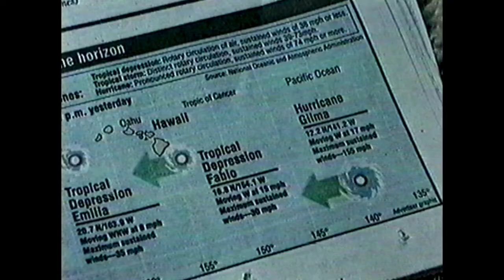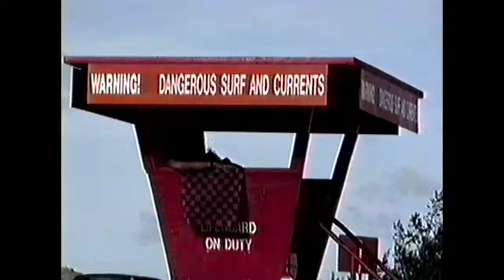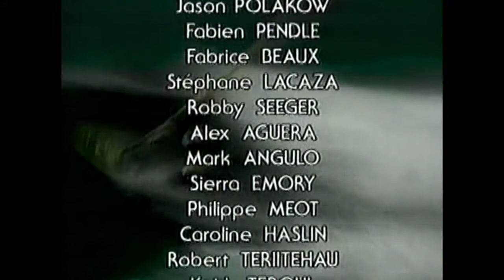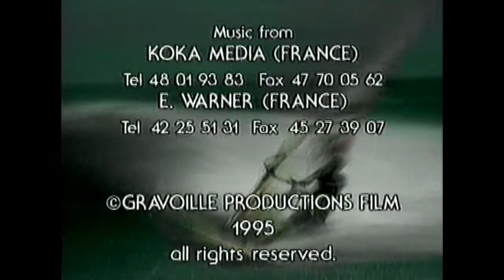YOUNG GUNS (Classic Windsurf Movie)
Some great footage from the mid nineties. Enjoy!

All credit of production goes to 'Frédéric Gravoille'.